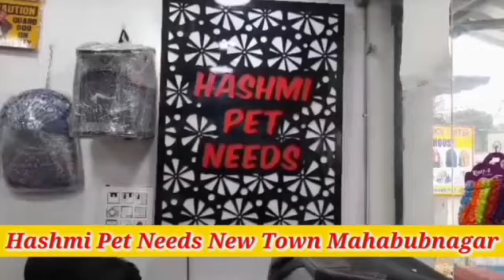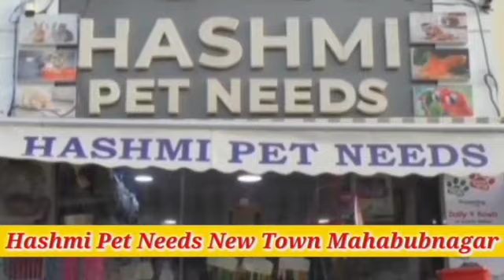WOMENS POLICE STATION K SALANA DAURE K DURAN ZILLA SP K NARSIMHA NE KAHA K KHAWTEEN KI SHIKYT PR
WOMENS POLICE STATION K SALANA DAURE K DURAN ZILLA SP  K NARSIMHA NE KAHA K KHAWTEEN KI SHIKYT PR FAURI JAWAB DENA CHAHIYE